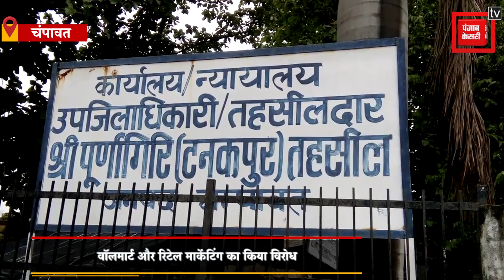वॉलमार्ट और रिटेल मार्केटिंग के विरोध में व्यापारियों ने की नारेबाजी, SDM को सौंपा ज्ञापन